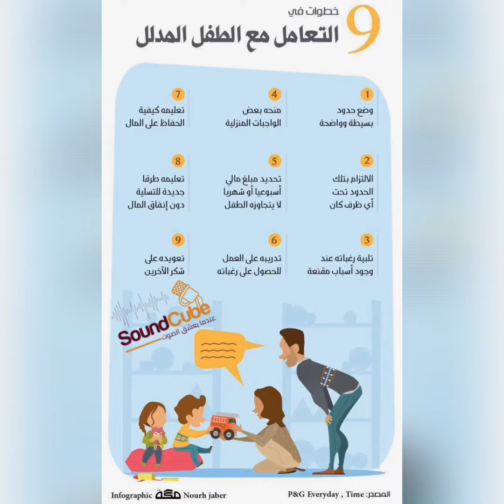طرق للتعامل مع الطفل المدلل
المصدر: pinterest
البرنامج والموسيقى:Inshot
تصميم المقدمة والخاتمة:م.حسن الرشيدي
الأداء والمونتاج: هدى كربوج